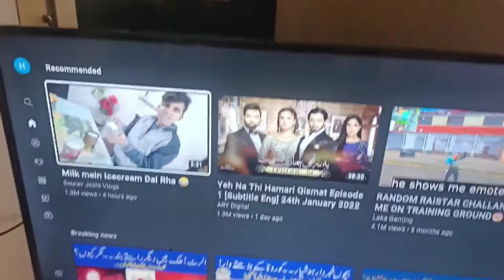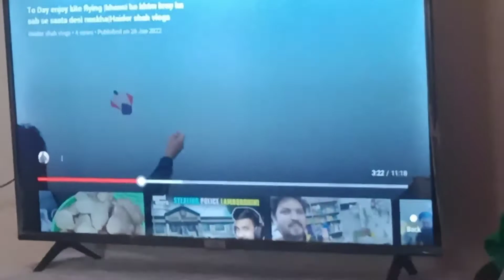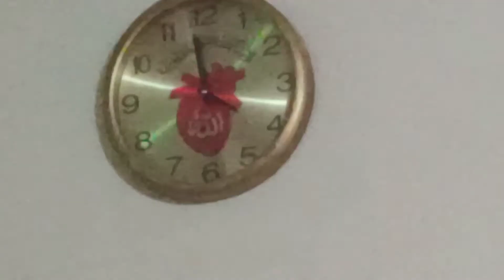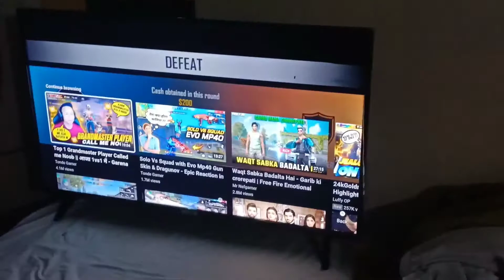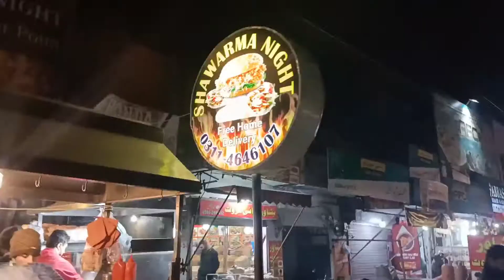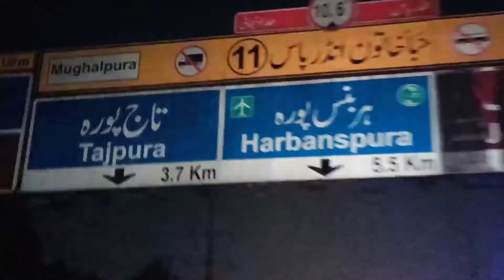Town ship ka Famouse shawrma vlog#77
vlog 77

mera pehla vlog hai .sab behn bhai support kren..

indion vlogs
pakistan vlogs
daily vlogs
daily vlogger
daily vlogging
life style vlogger
piyush joshi vlogs
sourave joshi vlogs
daily vlogging
daily routine vlogging
funny vlogs
funny vlogs videos
funny pakistani vlogs
12 million sourave joshi sourave good boy
souravejoshijourney
souravejoshijourneykagaoun
souravejoshijourneyinnanital